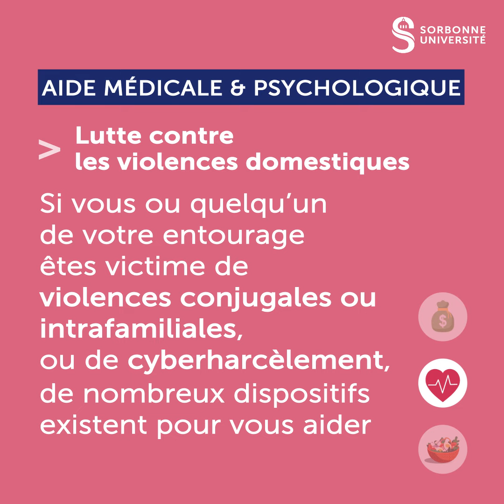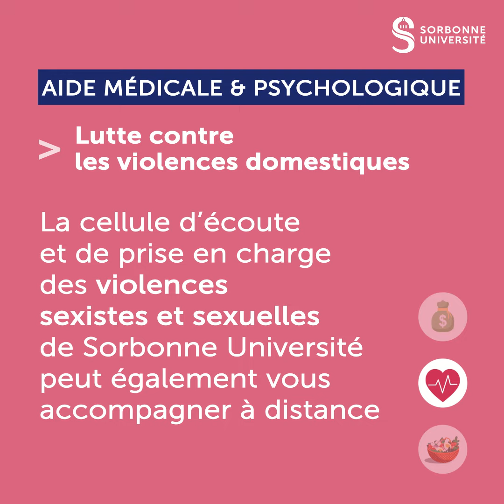DISPOSITIFS D'AIDE POUR LES ÉTUDIANTES ET LES ÉTUDIANTS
Étudiantes et étudiants, l’université vous accompagne en maintenant le dispositif d’aide mis en place lors de la crise sanitaire.
⚠️ ATTENTION, certains services seront injoignables pendant la fermeture estivale ⚠️

Retrouvez tous les contacts, infos & dates dont vous avez besoin ⬇️

💸💸💸 AIDE FINANCIERE 💸💸💸

Dispositif exceptionnel d’aides sociales COVID19 en partenariat avec le CROUS : contact-servicesocial(@)crous-paris.fr

⚠️ Le dispositif sera clôturé le 15 juillet.
⚠️ Du 15 juillet au 24 août, le Crous assure une permanence d'urgence.
⚠️ À partir du 24 août, le FSDIE social reprend.

Pour les exonérations des frais d’inscription, plusieurs commissions auront lieu d'ici janvier 2021 :
7 juillet 2020
15 septembre 2020
29 septembre 2020
6 octobre 2020
16 novembre 2020
27 Janvier 2021

Renseignez-vous auprès de vos facultés de rattachement
lettres-bourses(@)sorbonne-universite.fr
medecine-dfs-vem(@)sorbonne-universite.fr
sciences-DFIPVE-DVE(@)sorbonne-universite.fr

🏥🏥🏥 AIDE MEDICALE ET PSYCHOLOGIQUE 🏥🏥🏥

💻 Service Universitaire de Médecine Préventive et de Promotion de la Santé
⚠️ Le SUMPPS sera fermé du 19 juillet au 23 août

Fil jaune
📞  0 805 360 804 du lundi au vendredi de 10h à 20h
⚠️ Le Fil jaune sera fermé du 24 juillet au 31 août

Fil bleu
📞 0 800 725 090 du lundi au vendredi  de 10h à 17h
⚠️ Le Fil bleu sera fermé du 24 juillet au 31 août

Lutte contre les violences domestiques
📞 Police au 17 en cas d'urgence
📞 Violences Femmes Info au 3919 si vous pouvez parler discrètement
📱 SMS au 114 pour alerter les forces de sécurité intérieure

Cellule d'écoute et de prise en charge des violences sexistes et sexuelles de Sorbonne Université
📞 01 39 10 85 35 du lundi au vendredi de 9h à 17h30

🍎🍏🍎 AIDE ALIMENTAIRE 🍎🍏🍎

📩 contact-servicesocial(@)crous-paris.fr